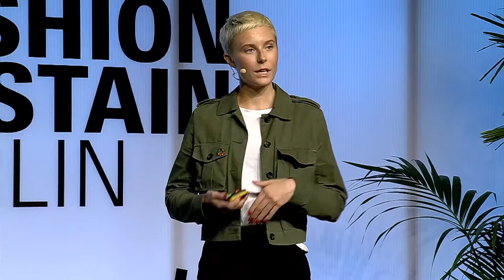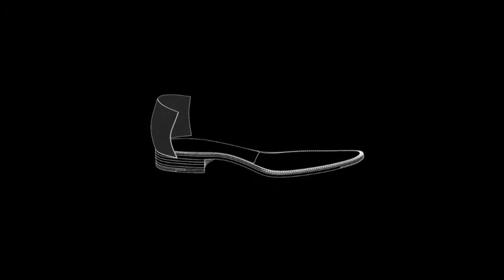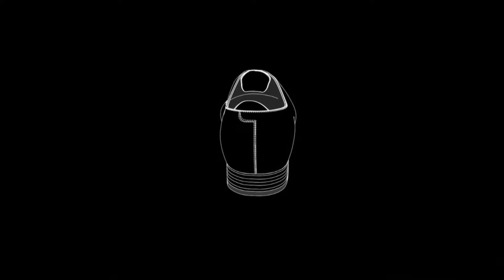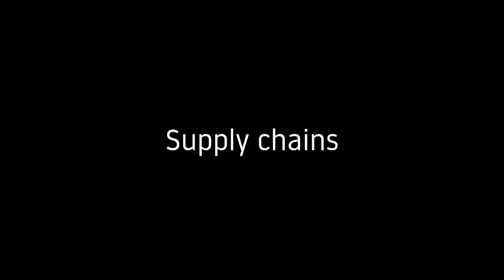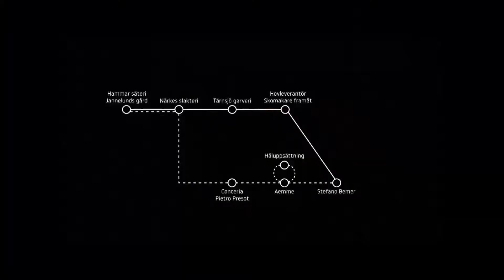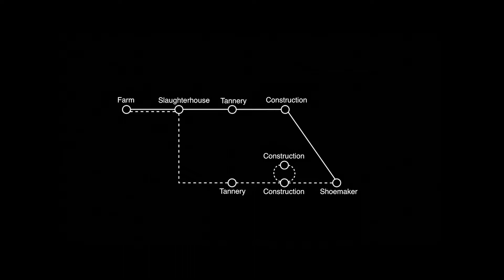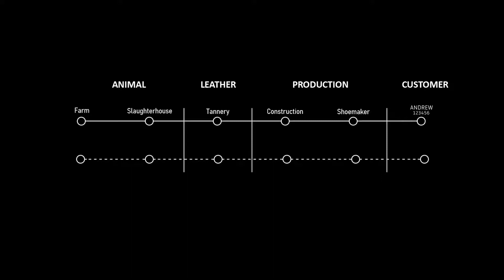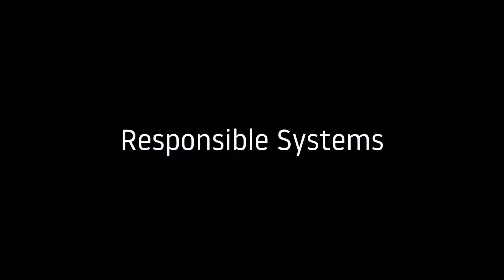FashionSustain July 2018: Josefin Liljeqvist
FASHIONSUSTAINBERLIN by Messe Frankfurt puts the spotlight on materials and processes, innovations, circularity concepts and industry applications.